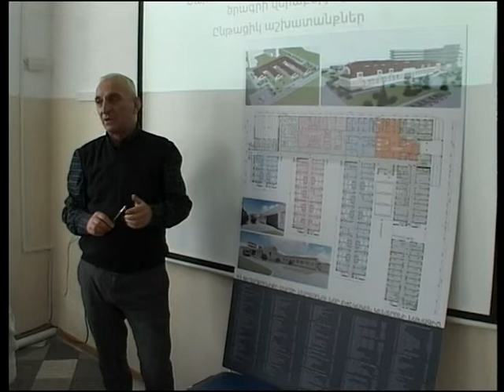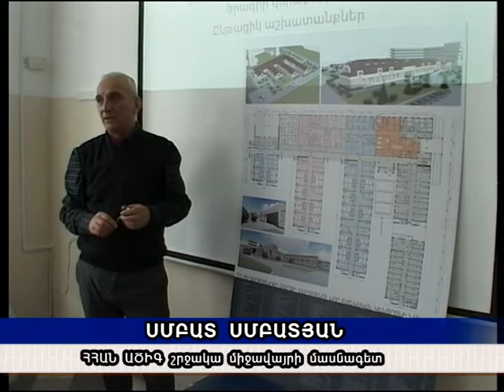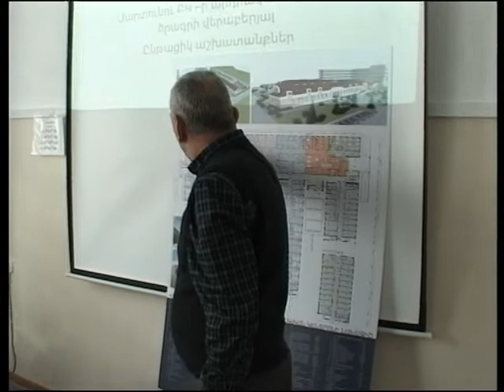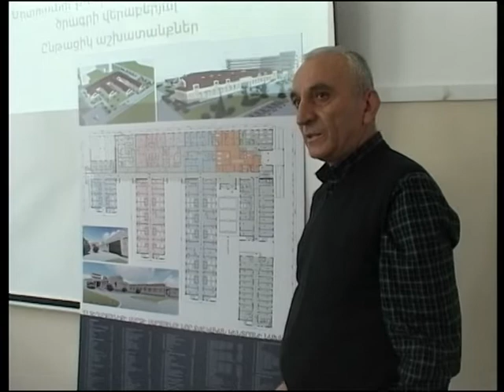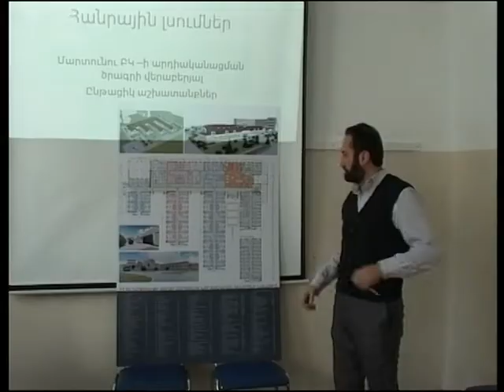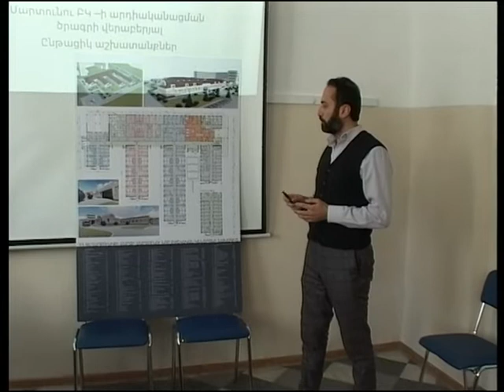Գեղամա Օր 27 01 2021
Մարտունու նոր բժշկական կենտրոնի կառուցման աշխատանքների հանրային քննարկում:  Մարտունի համայնքի բնակիչները մարզային զինկոմիսարիատից պահանջում են, որ իրենց զինծառայողներին Արցախից տեղափոխեն Հայաստան: Գեղարքունիքի մարզի դպրոցներում անցկացվում են ֆուտզալի մրցումներ: